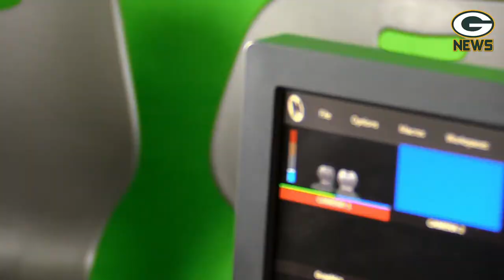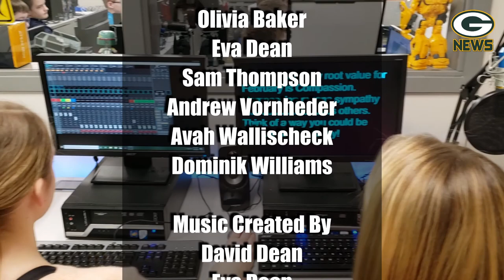S4:E8- The GMS News Show - Week of November 30th - December 4th 2020